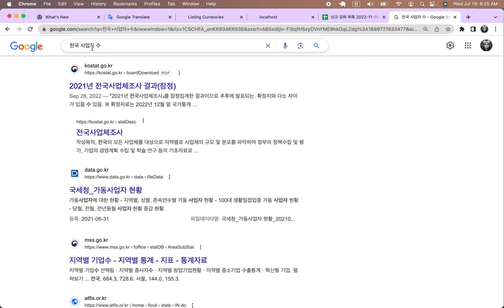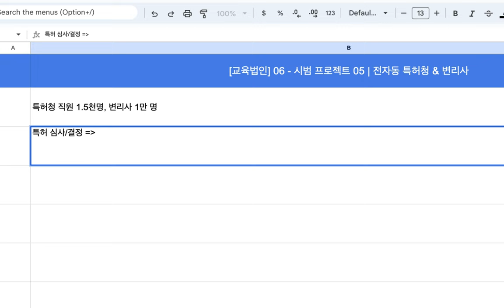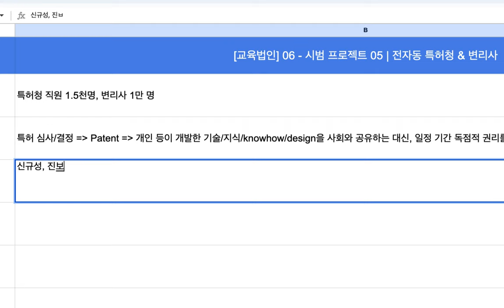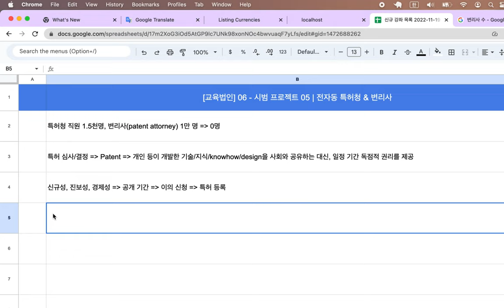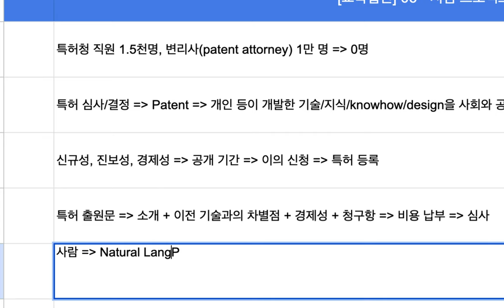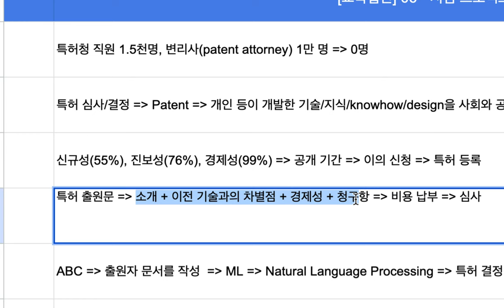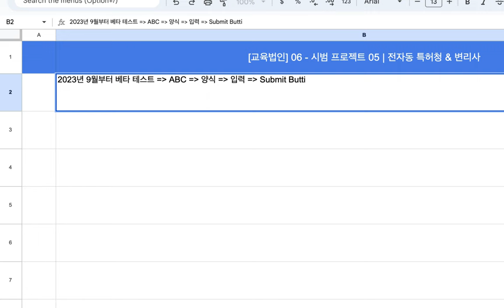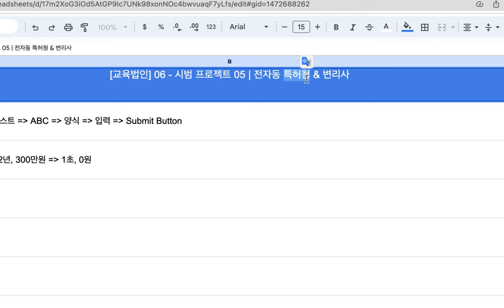[교육법인] 06 - 시범 프로젝트 05 | 전자동 특허청 & 변리사